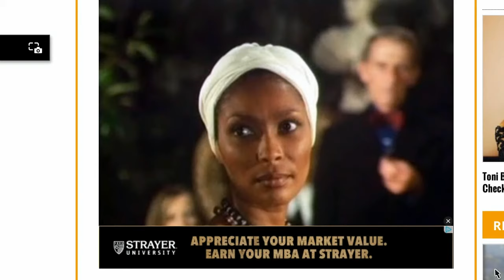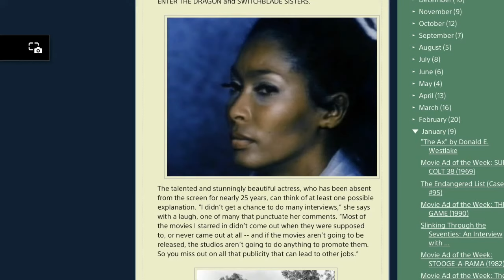#8-Marlene Clark{Sexy 70's Mama}